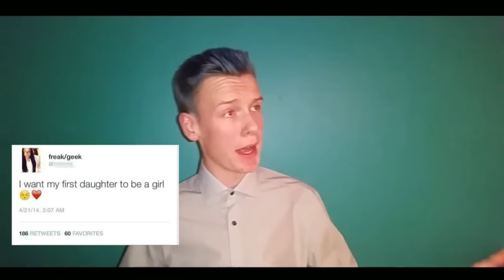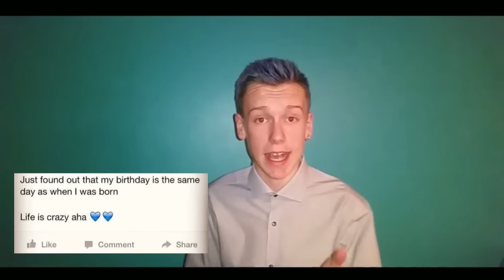TOP 5 Dumbest shit said online: With (TheWelshPug)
Hey Guys this section is where you can find more amazing bullS**t If you like my content please dont forget to show your support by doing the following Obvious steps, Please Like, Comment, Subscribe to show your support and last but not least share with friends and family! and if you really really want to show your animals as well.
Social Media Links as followed.